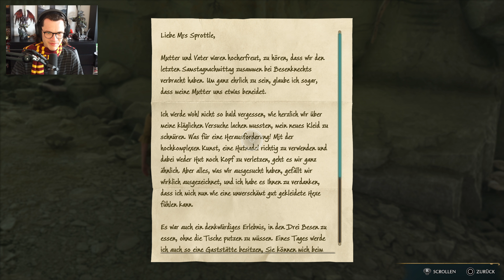Sebastian & Anne #37 🪄 Hogwarts Legacy | Let's Play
Hogwarts Legacy
- Playstation 5 -
Erlebt Hogwarts zum ersten Mal im 19. Jahrhundert. Unser Charakter ist eine Schülerin, die den Schlüssel zu einem uralten Geheimnis besitzt, das die Welt der Zauberei auseinander zu reißen droht. Wir können die Handlung kontrollieren und in der Mitte unseres eigenen Abenteuers in der Welt der Zauberei stehen.
Unser Vermächtnis ist das, was wir daraus machen.